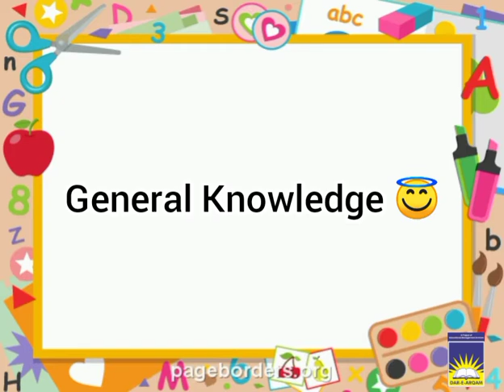Prep GK | week 2 day 4